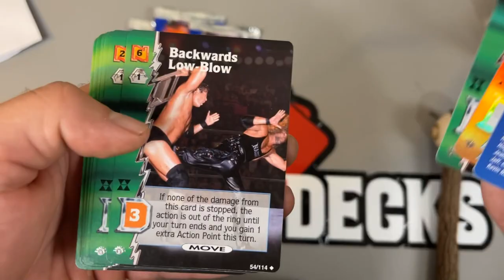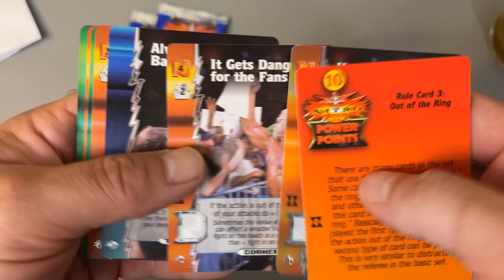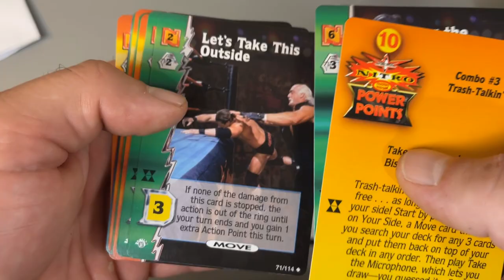Dear Lord, Please Bestow Upon Us Norman Smiley. Amen. | WCW Nitro Hardcore 4 Pack Challenge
Harry needs some Norman!